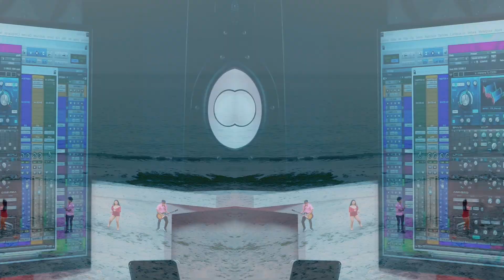CONSUELO PARA MIS PENAS - AMORES REBELDES | Video Clip Oficial ►L.D.A STUDIO